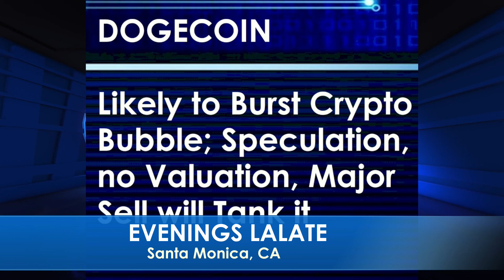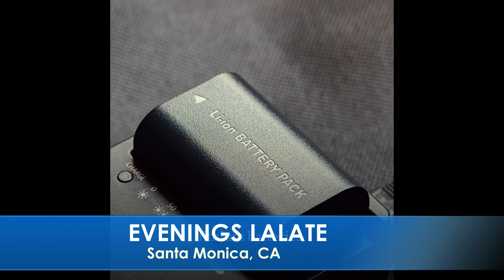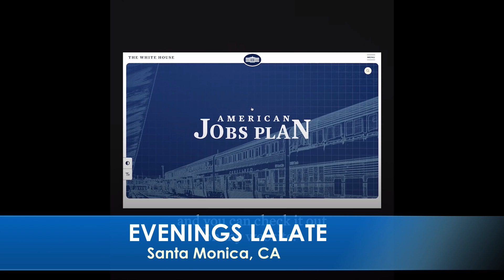FOURTH STIMULUS CHECK UPDATE W/ SIRLOIN & JOVITALATE!! Multiple 4th Stimulus CHECK [HUMOR THROWBACK]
🌆 EVENINGS LALATE 🌆 GREAT NEWS: NOVEMBER 15 2021 🦅 💜 JOIN as a Member | ☑️ SUBSCRIBE | 📬 LALATE ALERTS | Fourth Stimulus Check Update Today 2021 | Fifth Stimulus Check | Multiple Monthly Stimulus Check Update | $1400 Third Stimulus Check & Third Stimulus Package Update 2021 | Second Stimulus Check & Second St imulus Check Update 2020 | $10,000 EIDL GRANT CARES ACT 2020 | $2,000 CASH ACT 2020 | $2400 ($200/month) SSI SSDI SA VA RB Bill 2021 | $50,000 Student Loan Debt Forgiveness Bill 2021 | National and Sports News 2021 | Also covered: PUA, FPUC, LWA, EIDL, UI, Hazard Pay. | Fourth Stimulus Check Update and stimulus package update and stimulus check 4 update and fourth stimulus package and stimulus check update | $3600 $3000 Child Stimulus Check | $1400 Paid Sick Leave | $1500 Earned Income Tax Credit | $5,000 EIDL Check. || FOURTH STIMULUS CHECK UPDATE W/ SIRLOIN HUMOR ! MONTHLY HUGE 4th Stimulus CHECK JOVITALATE THROWBACK | FOURTH STIMULUS CHECK UPDATE W/ SIRLOIN & JOVITALATE!! Multiple 4th Stimulus CHECK [HUMOR THROWBACK]

0:00    Intro:  Stimulus Check
1:00 STIMULUS CHECK UPDATE
2:00 SECOND STIMULUS CHECK
3:00 THIRD STIMULUS CHECK
4:00 FOURTH STIMULUS CHECK
5:00 FIFTH STIMULUS CHECK